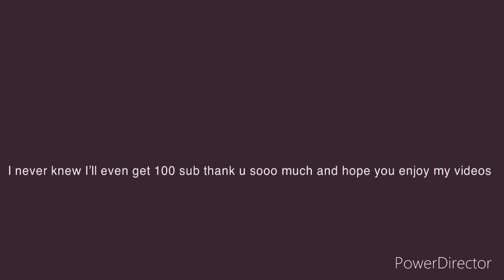Thank you for 104 subs (check description)